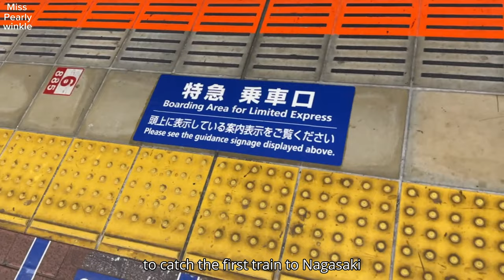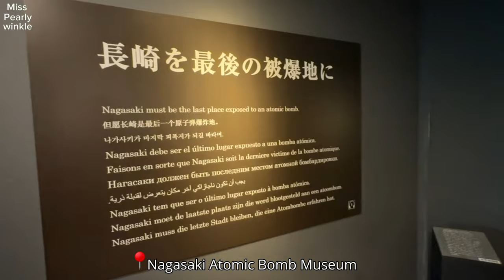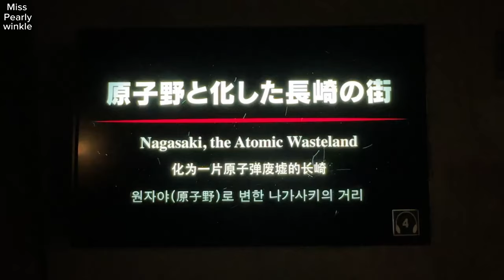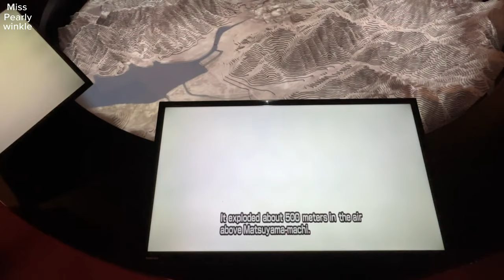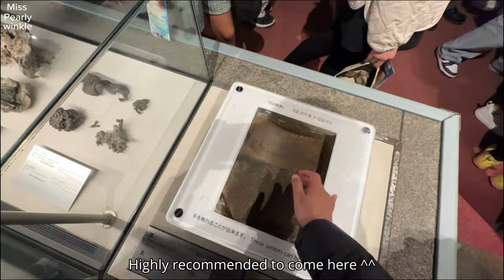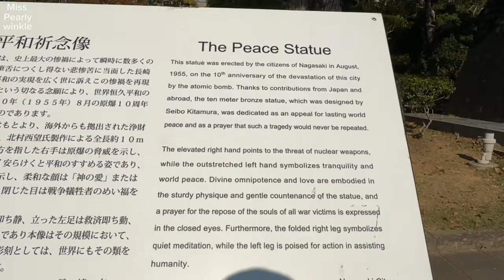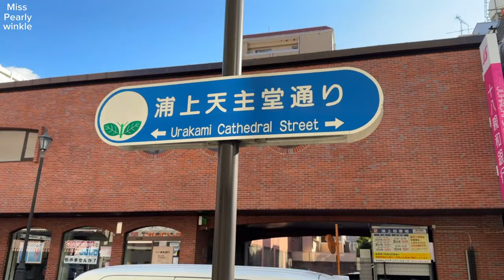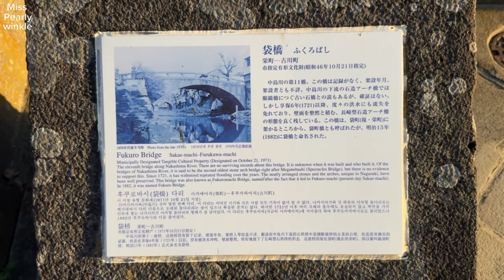NAGASAKI JAPAN | MEGANE BRIDGE | ATOMIC BOMB MUSEUM | PEACE PARK | TRAM | URAKAMI CATHEDRAL 🍁🇯🇵💛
Hello guys! Sharing my autumn trip last November to the beautiful Kyushu region in Japan.

Watch in 4K for better viewing. Enjoy!

8:05 - Nagasaki Atomic Bomb Museum
14:53 - Peace Park
17:57 - Urakami Cathedral
18:34 - Meganebashi Bridge

Music
Daystar - Adolescence in summer
Daystar - Sunny side up
Daystar - Cotton Candy Travel
Sunset - Lukrembo
Daily - Lukrembo
Jay - Lukrembo
Chocolate - Lukrembo